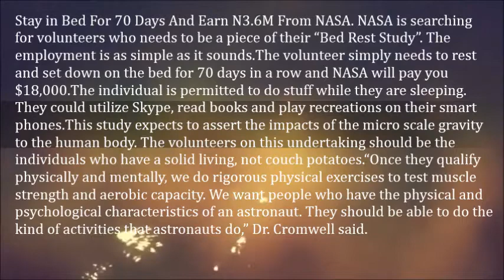Stay In Bed For 70 Days And Earn N3 6M From NASA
Stay in Bed For 70 Days And Earn N3.6M From NASA. NASA is searching for volunteers who needs to be a piece of their “Bed Rest Study”. The employment is as simple as it sounds.

The volunteer simply needs to rest and set down on the bed for 70 days in a row and NASA will pay you $18,000.

The individual is permitted to do stuff while they are sleeping. They could utilize Skype, read books and play recreations on their smart phones.
This study expects to assert the impacts of the micro scale gravity to the human body. The volunteers on this undertaking should be the individuals who have a solid living, not couch potatoes.

“Once they qualify physically and mentally, we do rigorous physical exercises to test muscle strength and aerobic capacity. We want people who have the physical and psychological characteristics of an astronaut. They should be able to do the kind of activities that astronauts do,” Dr. Cromwell said.